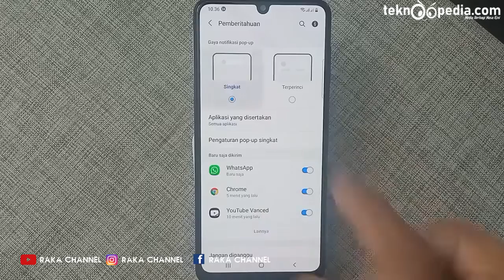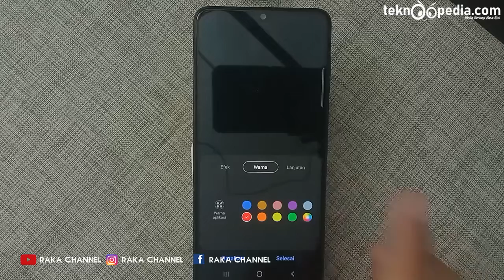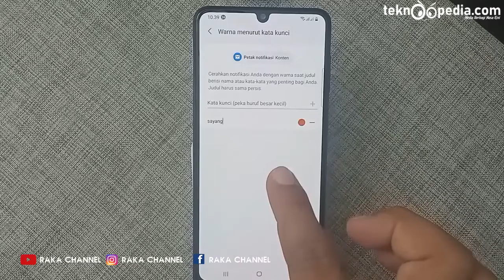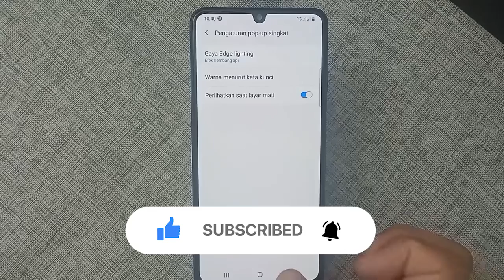Cara Mengaktifkan Notifikasi Pop Up Edge Lighting HP Samsung Galaxy M32 M21 A03S M12 M42 M22 One UI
Cara Mengaktifkan Notifikasi Pop Up Edge Lighting HP Samsung Galaxy M32 M21 A03S M12 M42 M22 One UI 3 Terbaru
Rekomendasi Hape Terlaris Berdasarkan Merek
Rekomendasi Hape BARU Release Berdasarkan Merek

Anda Bisa Coba Tutorial Ini di :
Samsung Galaxy A03, Samsung A03s, Samsung A03 Core .
Samsung Galaxy M13 Samsung Galaxy A13